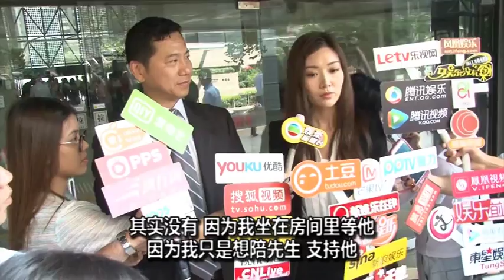葉翠翠陪老公贍養費案上法庭 剛度完蜜月沒順道造人 150926